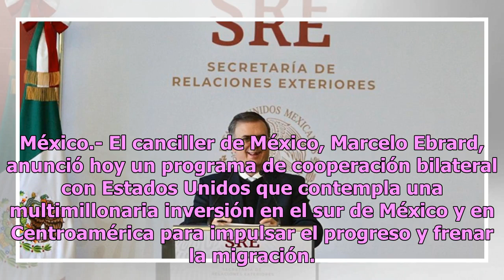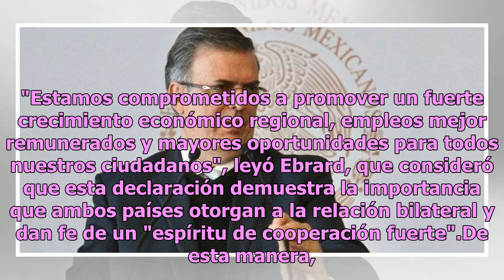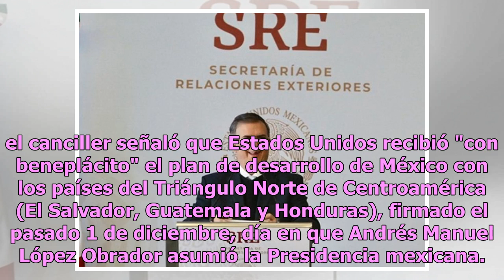EU buscará invertir 4.8 mmdd para frenar migración: Ebrard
México.- El canciller de México, Marcelo Ebrard, anunció hoy un programa de cooperación bilateral con Estados Unidos que contempla una multimillonaria inversión en el sur de México y en Centroamérica para impulsar el progreso y frenar la migración. Dicha inversión oscila a los 4.8 mil millones de dó...